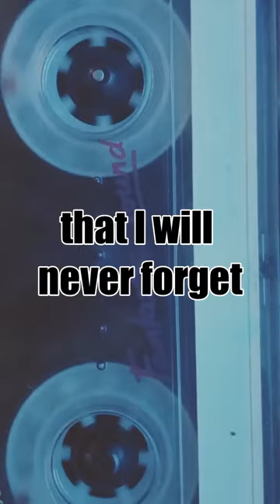You're not perfect